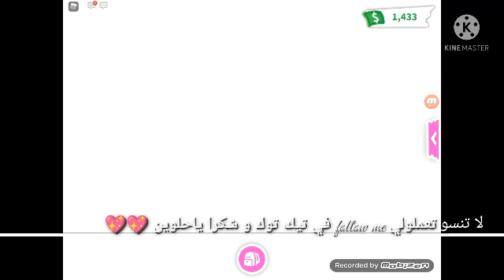اليوم عملت يا حلوين جولة في بيوت الناس 💖💖💖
و يا حلوين بليززز تعملولي follow me in تيك توك متاعي :

و شكرا جزيلا على متابعه يا حلوين و كمان لا تنسو بليززز كتير 👍 و الاشتراك و الضغط الجرس التنبيه ليوصلكم كل جديد 💖💖💖